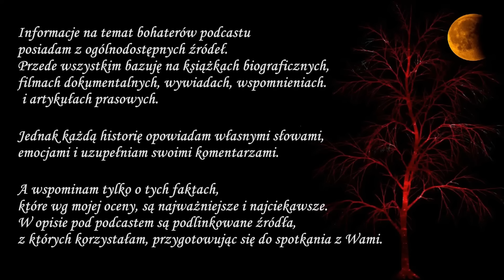E. SAŁACKA demon seksu - Biografia inaczej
Ewa Sałacka - Kirstein, primo voto Krauze była polską aktorką teatralną, filmową i telewizyjną. Do dziś reżyserzy twierdzą, że była niewykorzystanym i nieodkrytym do końca talentem. Jej życie przerwał tragiczny wypadek. Jeśli chcesz dowiedzieć się więcej, proszę wysłuchaj podcastu. Zapraszam.

Prawa do materiałów użytych w filmie należą do ich prawnych właścicieli i zostały wykorzystane na podstawie prawa cytatu (art.29 ust.1 ustawy o prawie autorskim i prawach pokrewnych)
Autorka kanału nie rości sobie żadnych praw do zdjęć/grafik/ filmów zawartych w tym filmie. Materiały wykorzystane są w ramach dozwolonego użytku, w celu umożliwienia widzom lepszego zrozumienia przedstawianych informacji.

Filmy opierają się na materiałach medialnych, których źródła podaje - nie wszystkie informacje podawane w materiałach są możliwe do weryfikacji.